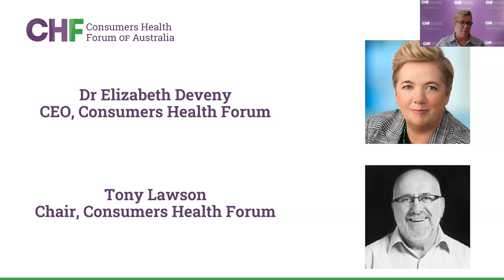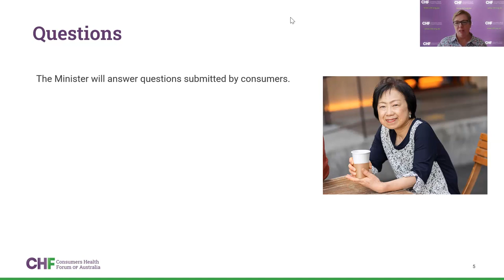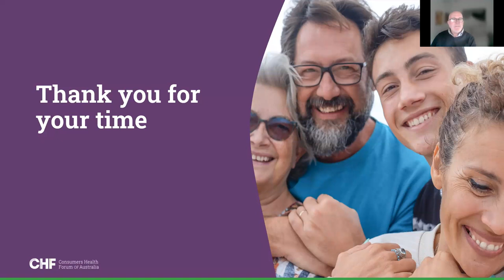The Federal Minister for Health in conversation with healthcare consumers - Budget 2023-24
The Minister for Health and Aged Care, Mark Butler, answers questions from consumers about announcements in the Federal Budget for health.

The recent Budget for Health, most importantly, was fundamentally designed to start the process of strengthening and modernising Medicare, stressed Minister Butler.

The webinar is chaired by Dr Elizabeth Deveny, CEO for the Consumers Health Forum with closing notes from Tony Lawson, Chair, Consumers Health Forum.

The questions ranged from what the Australian Government is doing to improve access to healthcare for people living in rural and regionally and expansion of access to Allied Health practitioners.

Also included were questions on dental healthcare, new 60 day prescribing rules, mental health sessions, health literacy, Long Covid, and AI